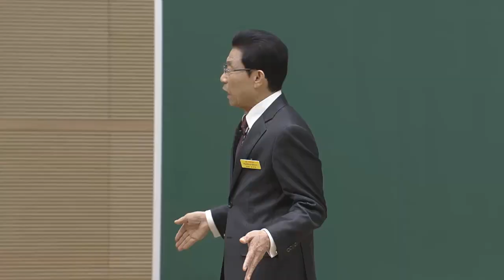[주일3부 청년연합예배] 심판의 날에 2017-12-31 [연세중앙교회 윤석전 목사]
* 심판의 날에 (마태복음 25:14-30)

14 또 어떤 사람이 타국에 갈제 그 종들을 불러 자기 소유를 맡김과 같으니
15 각각 그 재능대로 하나에게는 금 다섯 달란트를, 하나에게는 두 달란트를, 하나에게는 한 달란트를 주고 떠났더니
16 다섯 달란트 받은 자는 바로 가서 그것으로 장사하여 또 다섯 달란트를 남기고
17 두 달란트 받은 자도 그같이 하여 또 두 달란트를 남겼으되
18 한 달란트 받은 자는 가서 땅을 파고 그 주인의 돈을 감추어 두었더니
19 오랜 후에 그 종들의 주인이 돌아와 저희와 회계할쌔
20 다섯 달란트 받았던 자는 다섯 달란트를 더 가지고 와서 가로되 주여 내게 다섯 달란트를 주셨는데 보소서 내가 또 다섯 달란트를 남겼나이다
21 그 주인이 이르되 잘 하였도다 착하고 충성된 종아 네가 작은 일에 충성하였으매 내가 많은 것으로 네게 맡기리니 네 주인의 즐거움에 참예할찌어다 하고
22 두 달란트 받았던 자도 와서 가로되 주여 내게 두 달란트를 주셨는데 보소서 내가 또 두 달란트를 남겼나이다
23 그 주인이 이르되 잘 하였도다 착하고 충성된 종아 네가 작은 일에 충성하였으매 내가 많은 것으로 네게 맡기리니 네 주인의 즐거움에 참예할찌어다 하고
24 한 달란트 받았던 자도 와서 가로되 주여 당신은 굳은 사람이라 심지 않은데서 거두고 헤치지 않은데서 모으는 줄을 내가 알았으므로
25 두려워하여 나가서 당신의 달란트를 땅에 감추어 두었었나이다 보소서 당신의 것을 받으셨나이다
26 그 주인이 대답하여 가로되 악하고 게으른 종아 나는 심지 않은데서 거두고 헤치지 않은데서 모으는 줄로 네가 알았느냐
27 그러면 네가 마땅히 내 돈을 취리하는 자들에게나 두었다가 나로 돌아 와서 내 본전과 변리를 받게 할 것이니라 하고
28 그에게서 그 한 달란트를 빼앗아 열 달란트 가진 자에게 주어라
29 무릇 있는 자는 받아 풍족하게 되고 없는 자는 그 있는 것까지 빼앗기리라
30 이 무익한 종을 바깥 어두운데로 내어쫓으라 거기서 슬피 울며 이를 갊이 있으리라 하니라. 아멘

하나님은 조물주시요, 모든 것의 주인이시다.
천지만물을 그가 만드셨고
그가 만드신 만물을 사랑으로 기르신다(시100:3).
하나님은 천지를 창조하시고
자기가 창조한 자기 밭에 자기 것을 심고 가꾸고
자기가 가꾼 것을 거두신다.
천지 모든 인간은 하나님 앞에
무엇이든지 내어놓아야 할 시기가 오나니
곧 주님 재림의 날이다.
그날에는 누구든지 자기가 한 일을 내어놓고
심판받을 것이니 아무도 피할 수 없다.
심고 가꾸신 이의 추수와 타작을 누가 막으랴?
하나님은 한 치의 실수 없이 공의롭게 심판하실 것이니
누구라도 하나님의 심판에 대해 불평할 수 없다.
이 때 알곡은 곳간에 들이고
쭉정이는 영원히 꺼지지 아니하는 불에 태우리라 하셨다.(마3:12)
주님이 재림하시는 세상 끝날은 추수 때와 같아서
인류 역사 속에 있었던 모든 사람의 행한 일이
하나님 앞에서 벌거벗은 것 같이 드러날 것이다(히4:13).
그 때, 영원한 존재인 인간의 영생의 결과를 보게 될 것이다.
우리 인간이 세상에서 지은 죄를 회개하고
속죄의 은총을 입어 구원받을지라도
일하지 아니한 것은 심판받게 되나니
우리의 삶은 자기 자신이 책임을 져야 한다.
천지 간의 모든 인간은 심은 대로
자기 자신이 거둘 것이다(고전3:15).
우리는 예수 그리스도의 일꾼이요,
하나님의 비밀을 맡은 자다.
오직 맡은 자가 구할 것은 충성이라 하였다(고전4:1~2).
우리 인생은 하루하루 삶을 육신을 위해 살아서는 안 된다.
오직 영혼의 때를 위해 준비하는 시간이 되어야 한다.
영혼의 때를 위한 육신의 수고는 경제성 없어 보인다.
세상에서 육신이 누리는 기업이 아니라
오히려 육신의 때의 기업을
영혼의 때의 기업으로 만든다.
그러므로 인간을 창조하신 이가 죽도록 충성하라 하셨으니(계2:14)
하나님께서 충성의 결과를 보시고 다시 주고자 하신 것이다(마25:14~30).
세상에는 많은 정보와 지식이 있다.
그러나 모두 육신의 때 잠시 있다 사라질 시한(時限)적인 것이다.
성경에는 세상이 전혀 알지 못하는 지식이 있다.
세상에는 이같이 신령한 지식을 이해하려 하지 않는다.
아마도 자기 육신에게 도움되지 못하는
눈에 보이지 아니하는 것이기 때문이다.
지식은 각자 다 가지지만
영원한 생명의 지식이 있고,
잠시 있다 사라질 지식이 있다.
영원한 지식은 진리로 영원하다.
잠시 있다 없어질 지식은 수많은 변화를 가져온다.
이것은 세상 지식과 문화가
영원하지 못한 사실을 말해주고 있다(벧후3:8~13).
바울은 신령한 진리의 지식을 가진 후
세상 최고 지식을 배설물과 같이 여겼다(빌3:8).
세상 사람들은 이같이 신령한 지식이 없어서 망한다.
그리스도인들은 신령한 지식을 알아도 믿지 아니하고
실천하지 못해서 망한다.
그러므로 믿노라 하면서도
영혼의 때를 위하여 실천하지 아니하는 것이다.
우리는 신령한 작품이 있어야 한다.
해가 갈수록 육신은 낡아져도
그만큼 세월 속에 영원한 작품만은 더 해 가야 한다.
하나님은 행한 대로 갚는 분이시다(마16:27).
누구든지 숨길 수도, 변명할 수도 없다.
최후의 날에 열 처녀 중 다섯 처녀는 처절하게 망했다.
세월 속에 사는 우리 인생의 육신의 때는 달란트와 같다.
많은 세월을 산 자는 많은 유익을 남겨야 한다.
우리의 사명은 달란트와 같아서 많은 충성을 해야 한다.
최후에 주님 앞에 서는 날,
거짓은 거짓으로 드러나고
게으름은 게으름으로 드러나고
죄는 죄로 드러나고
의는 의로 드러난다.
한 해 마감은 한 해 육신의 때의 결산이다.
염치없고 면목없는 자신을 만들지 말라.
무서운 저주와 책망의 한 해를 만들지 말라.
두렵고 떨리는 최후 심판의 그날을 만들지 말라.
하나님 앞에서 참과 거짓이 게으름과 부지런함이 드러난다.
분명하게 역사하시는 하나님은 심판을 실수하지 아니하신다.
주님은 힘을 다하고 목숨을 다하라고 하셨다.
그날에 당신의 최후 영광을 위해서.
성도여, 우리는 각각 하나님이 주신 육신의 때의 세월을
힘껏 충성하여 하늘의 복된 영광의 작품을 만들자.
그날에 주님도 기뻐하시고 수고한 당신도 기뻐하리라.
이것이 신령한 지식이다.
주인의 즐거움에 참여하자.
하나님 앞에, 자기 영혼 앞에 무익하여
바깥 어두운데 쫓겨나서 슬퍼 울며 이를 갊을 면하자.
오! 주여, 성도의 믿음을 복되게 하옵소서!
육신의 때를 영혼의 때를 위하여 충성하게 하옵소서!
주인이 오실 때에 칭찬 받게 하옵소서!